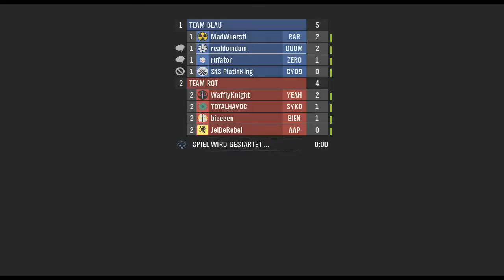Random Halo: Reach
YouTube's A/V Sync is shit.

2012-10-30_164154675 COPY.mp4